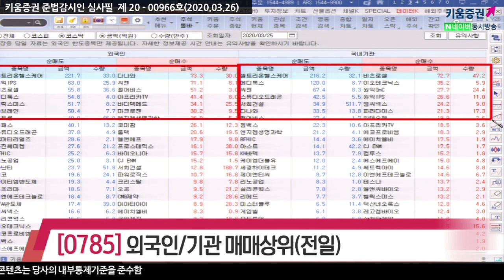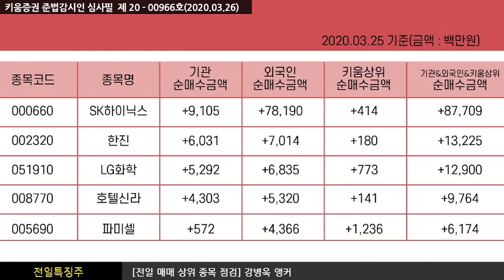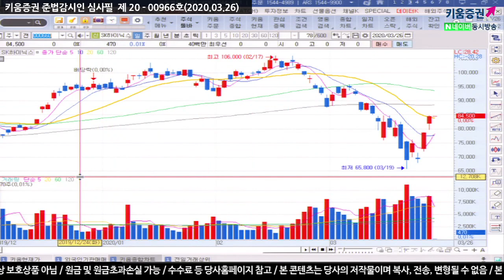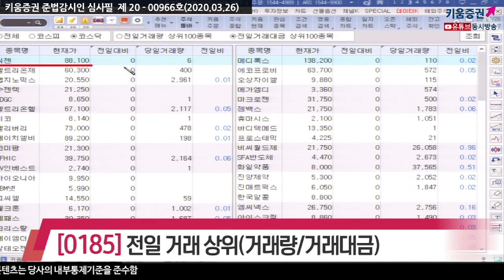[주식투자][종목점검] 전일특징주 / 장전체크!! 전일의 외국인&기관 매매상위종목(20.03.26)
외국인은 삼성전자, LG생활건강, 셀트리온, 삼성에스디에스, 현대모비스, SK텔레콤, 기아차 등을 순매도했고

순매수한 종목으로는 SK하이닉스, SK이노베이션, 아모레퍼시픽, 삼성전기, LG화학, 삼성물산 등이 있었고
반면 기관은 삼성전자, 셀트리온, 카카오, 한국전력, 셀트리온헬스케어, SK이노베이션 등을 순매도했으며
KODEX 레버리지, 기아차, 제일기획, SK하이닉스, 현대모비스 등을 순매수 했음

SK하이닉스, 한진, LG화학, 호텔신라, 파미셀

전일거래대금 상위로 코스피에서 삼성전자, SK하이닉스, 셀트리온, 현대차, 삼성SDI 순이었고
코스닥은 씨젠, ​셀트리온제약, 랩지노믹스, 수젠텍, EDGC,
​셀트리온헬스케어, 미코, 셀리버리, 에이치엘비​ 순으로 있었음